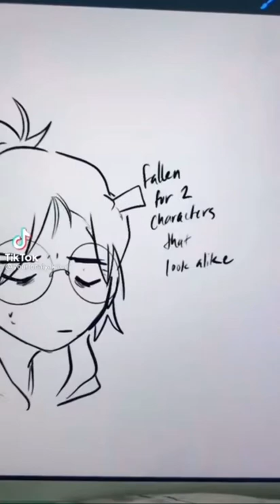Hawks, Rengoku, & Y/N....